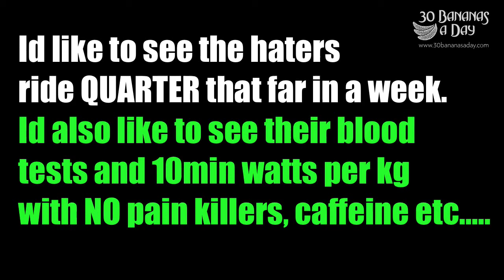Cycling Tips Vlog: How I Cycled 1526km with no stimulants, pain killers etc.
Source publish date: 2014 Jan 12